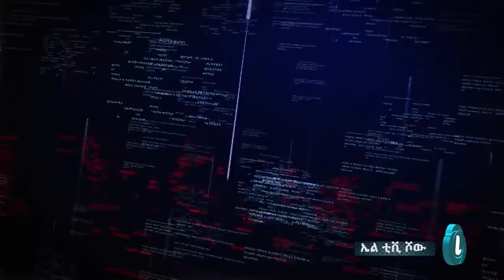Professor Mohammed interview with Betty on LTV Show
I see EPRDF as a Bajaj. The is no federalism ever in Ethiopia.  weyanewoch wenjelegnoch ena ye delebu dimetoch nachew. Abay tsehaye ye kilil presidantochin mishom ena mishir gileseb neber. somali kilil leteserut wenjeloch weyane liteyek yiigebal.